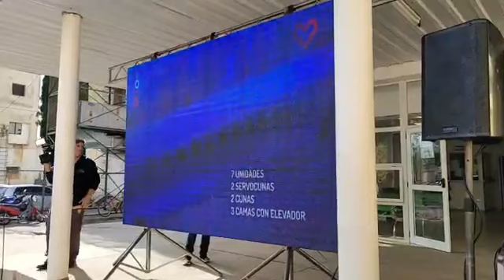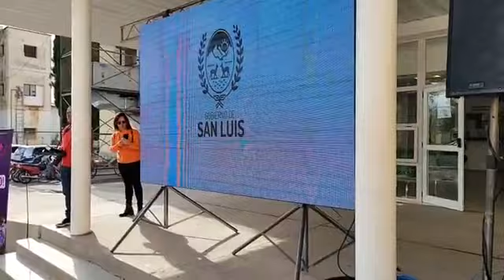🔵Se inauguró una Unidad de terapia Intensiva pediátrica en el Hosp. Juan. D. Perón.